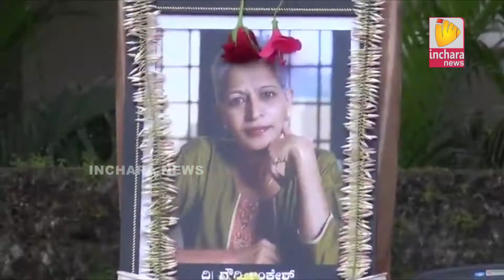Inchara News @ 04 PM on 08/09/2017 in Udupi